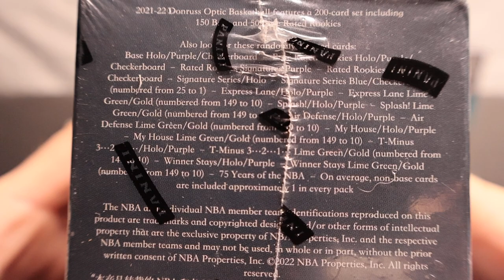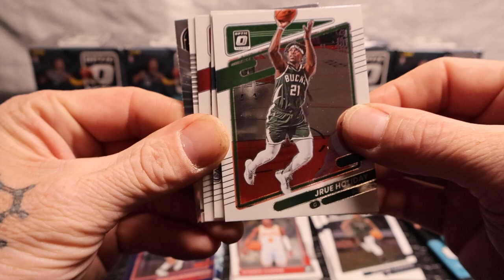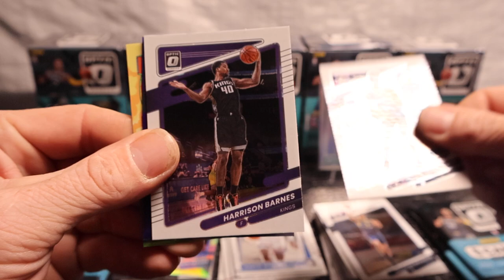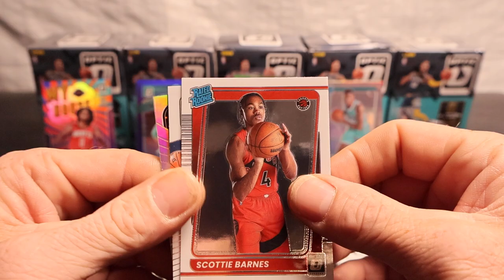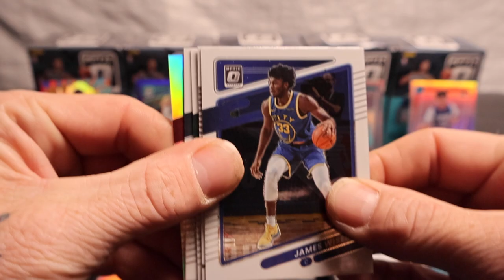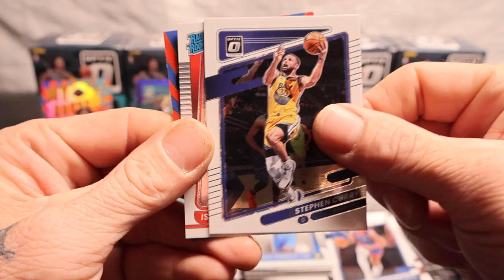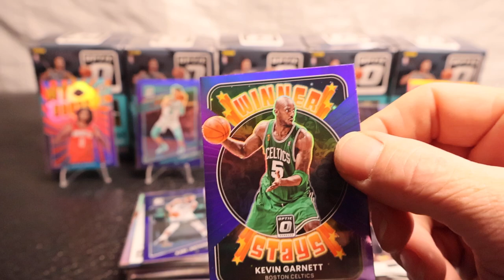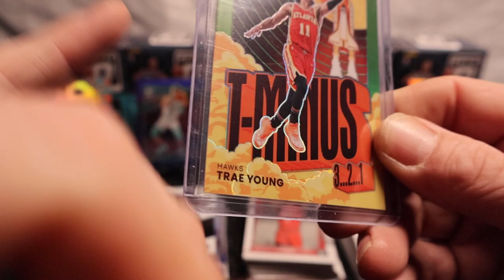*REAL CRICKETS LOL* Numbered T-Minus, Holo My House, Silver Express Lane, and A Ton of Rookies!!!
5 Blasters of 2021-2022 Optic Basketball!!! Whats Your Favorite Pull!!!